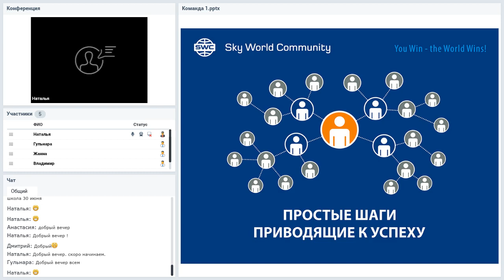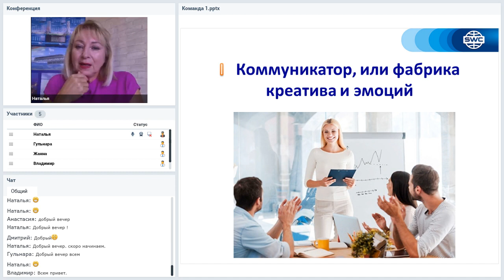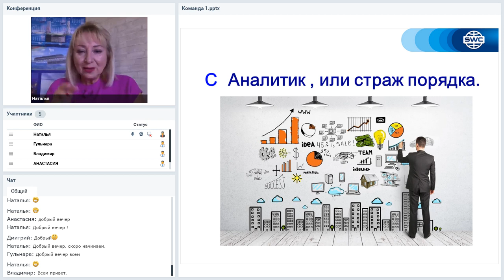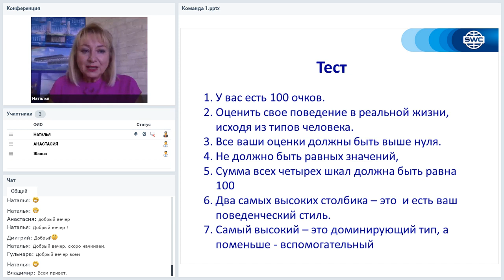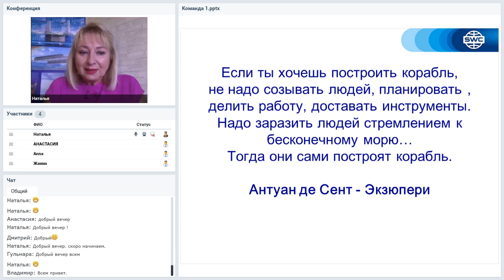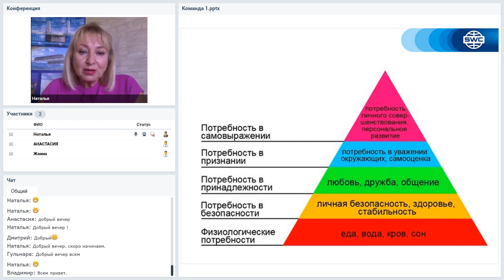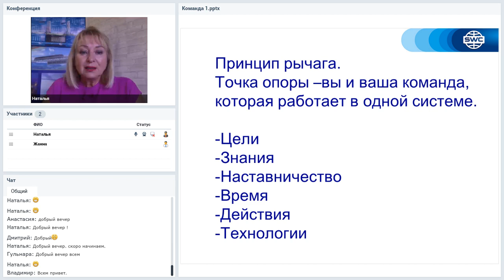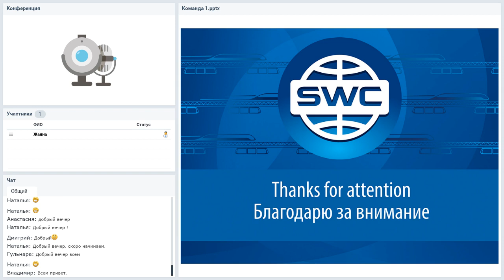Вебинар от 30.07.2020. Обучение дубликации. Россия.